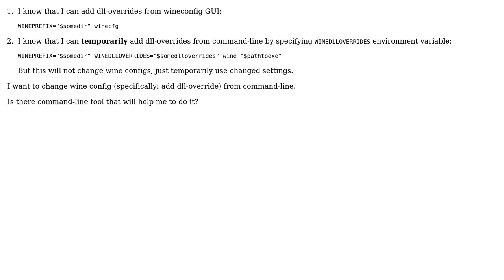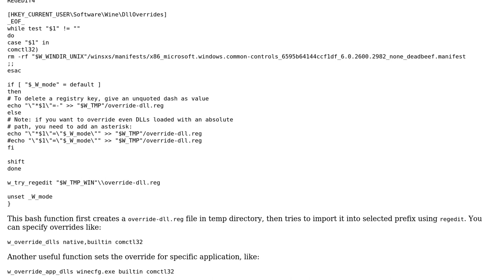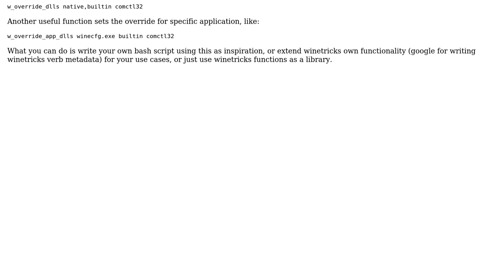How to add dll-override to wine config from command-line?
With thanks & praise to God, and with thanks to the many people who have made this project possible! You are responsible for your own actions.